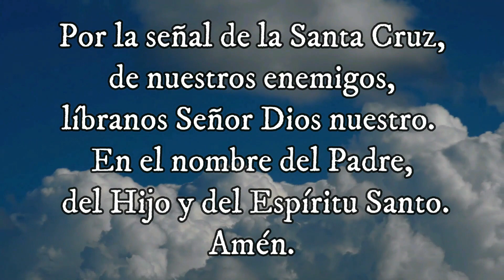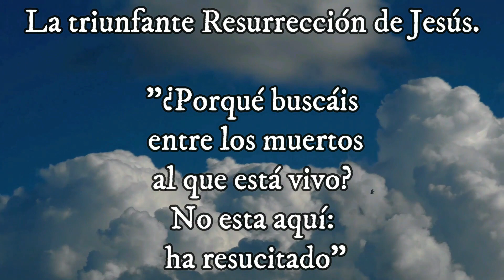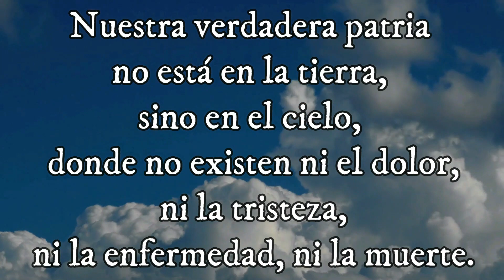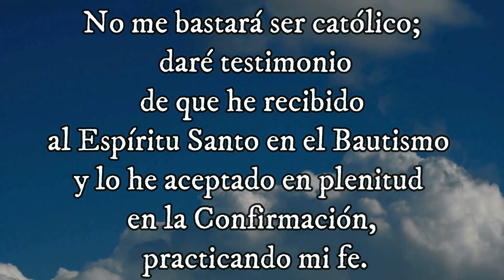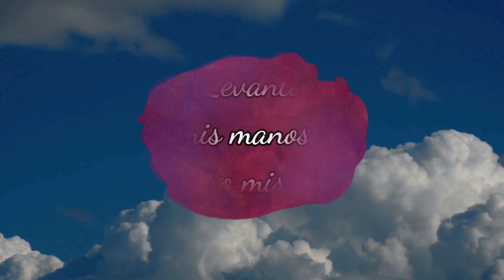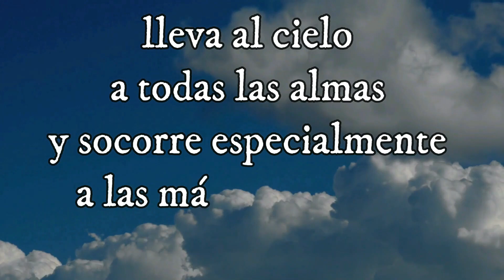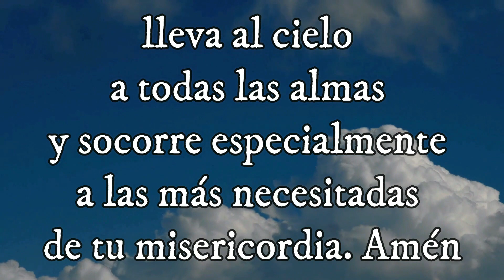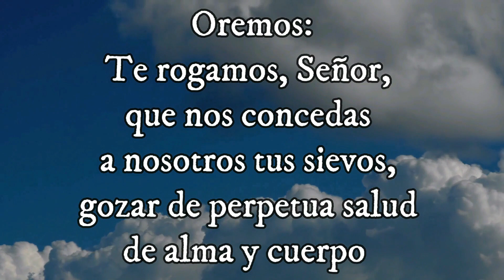Santo Evangelio según san Juan (6, 51-58) Misterio Glorioso 11-06-2023